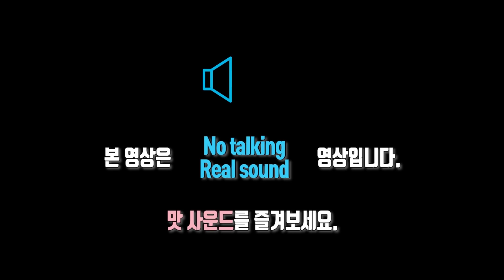먹방창배tv 특갈비탕 매운 김치 금치와의 환상 조합 맛있게 먹기 mukbang asmr copy eating show